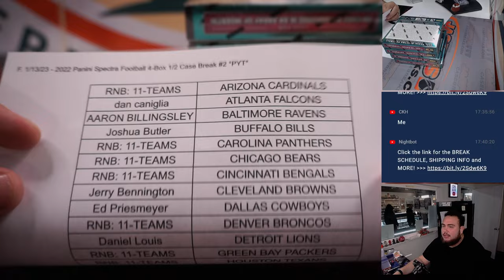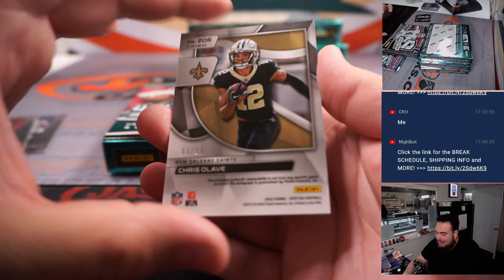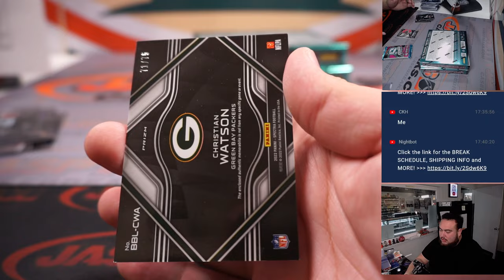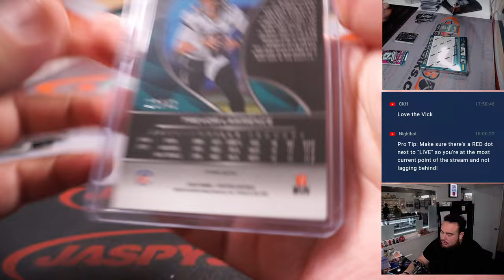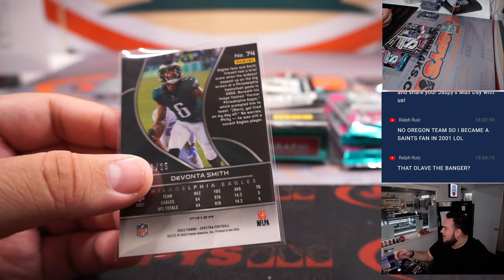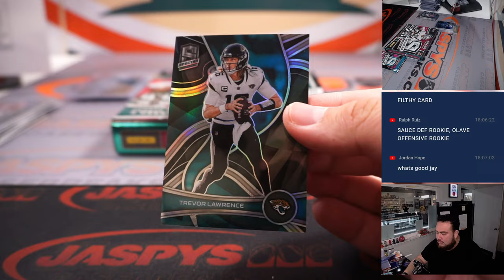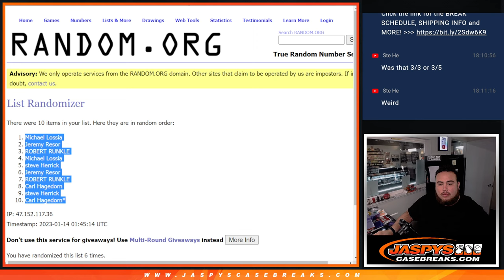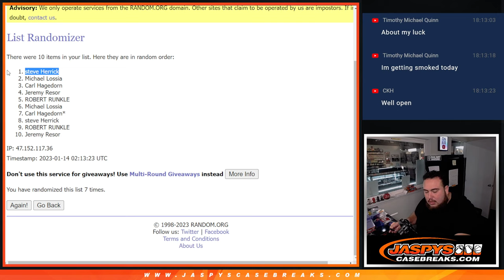F. 1/13/23 - 2022 Panini Spectra Football 4-Box 1/2 Case Break #2 *PYT*